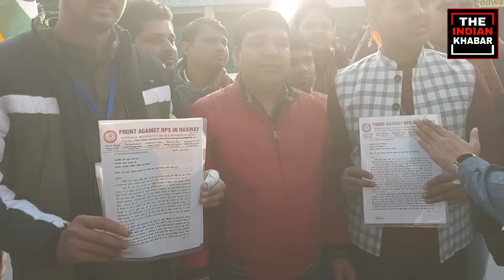रेलवे कर्मचारियों ने राहुल गांधी से लगाई फरयाद। सुनाया अपना दर्द। Railway Employees In Bharat Yatra